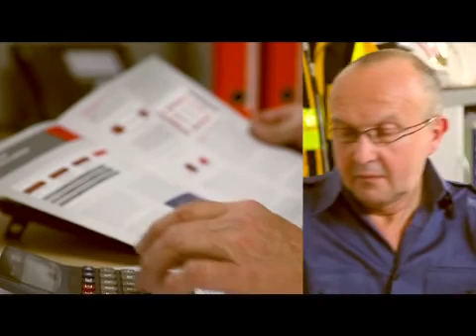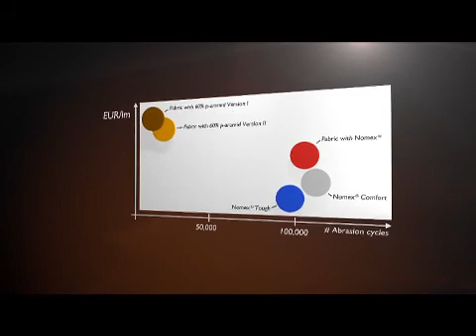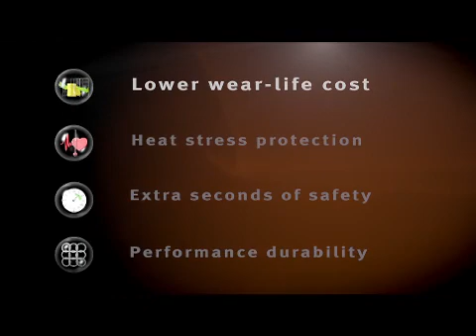DuPont™ Nomex® and Lower Wear-Life Cost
Thanks to decades of innovation and research, firefighting garments made of DuPont™ Nomex® provide lower wear-life cost. Watch a video about the unique characteristics of fabrics made of Nomex® fibre to help protect firefighters -- and save costs.